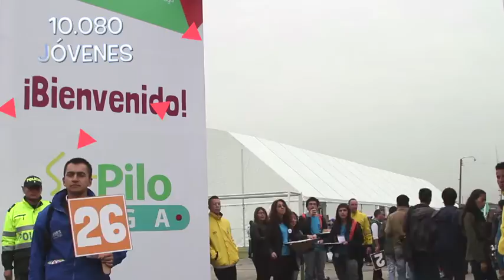En 2015 avanzamos en la construcción de una Colombia mejor educada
Conozca lo que logramos este año y nuestro compromiso con el país durante los próximos años en educación.